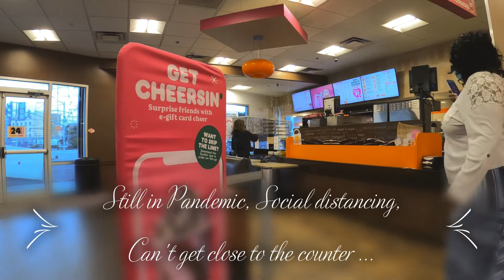Dunkin Donuts, South San Francisco CA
Dunkin donuts